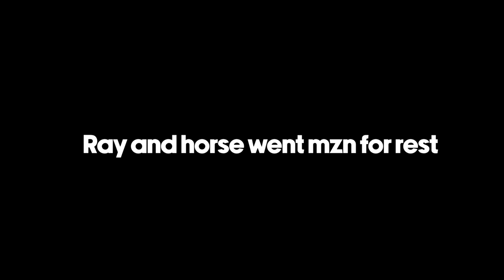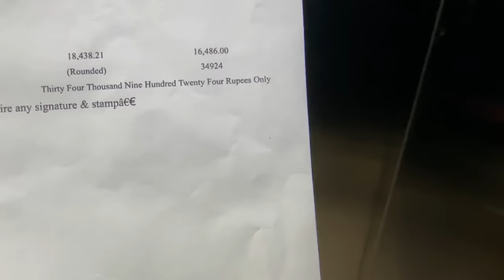PEOPLE ALWAYS WISH FOR YOUR DOWNFALL